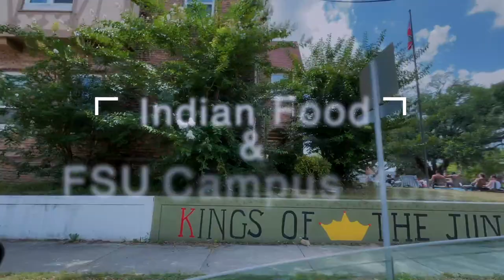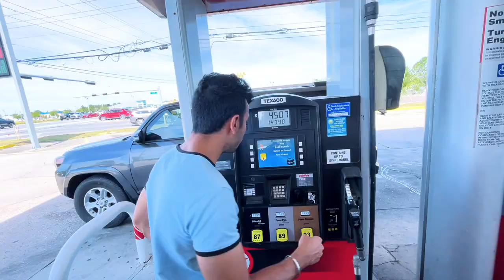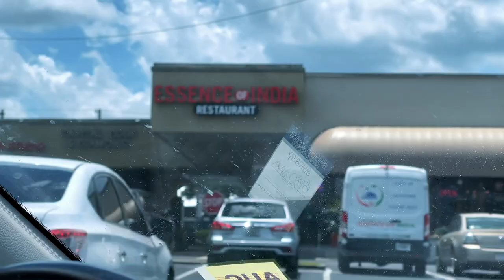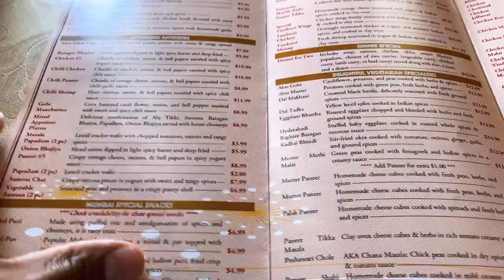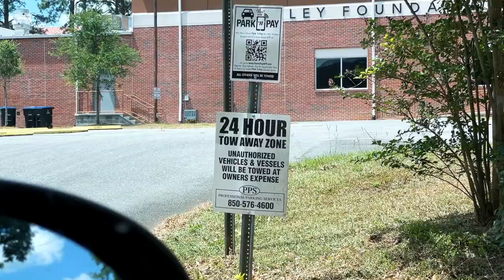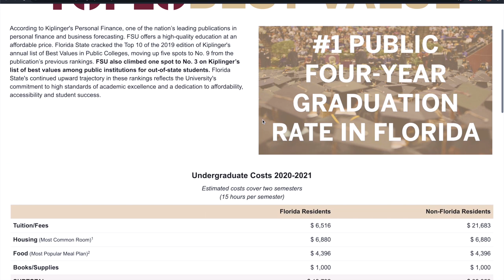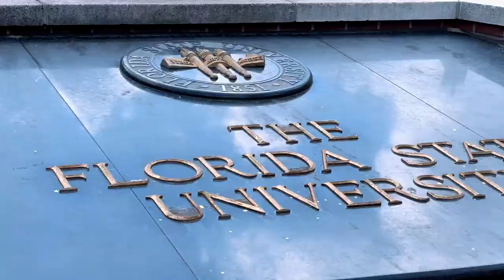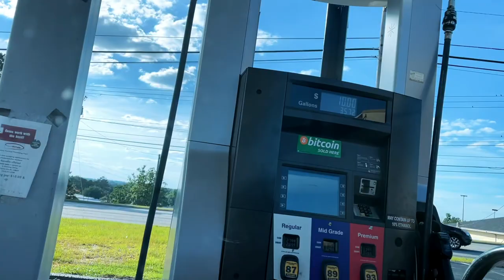Chocolate Naan in USA 🔥 Florida State University Campus Tour!!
Check out Mamaearth's amazing Vitamin C Range.

GET upto $50 in a Stock of your choice! It's legal on F1 VISA

Vlogging Gear:-
New Camera: